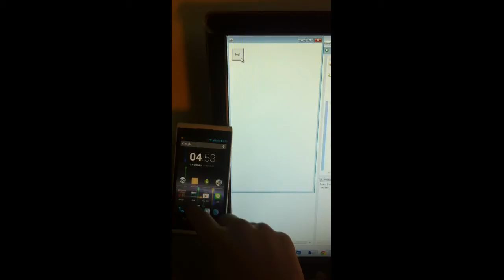Android Mobile Device Remote Display Protype by Joey Chiou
Use java language to implements a prototype for Android mobile device remote display.